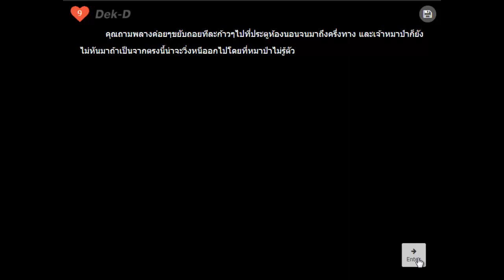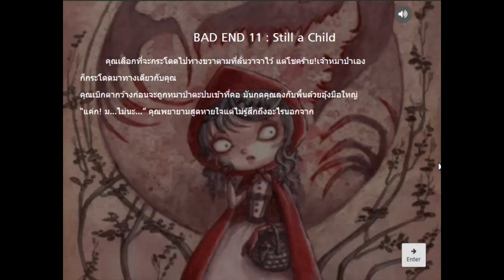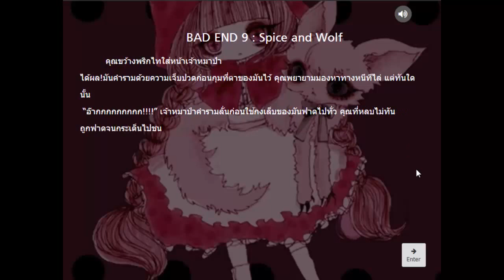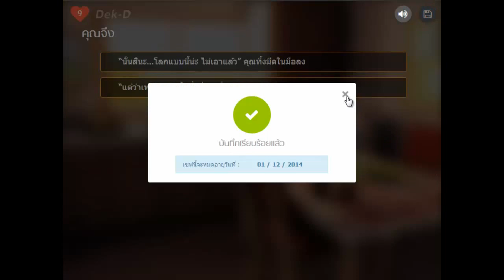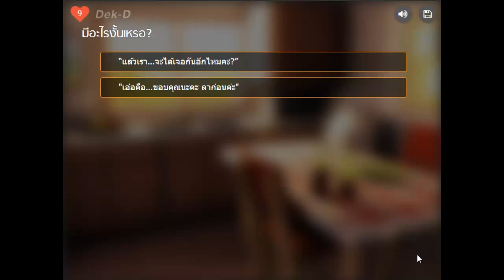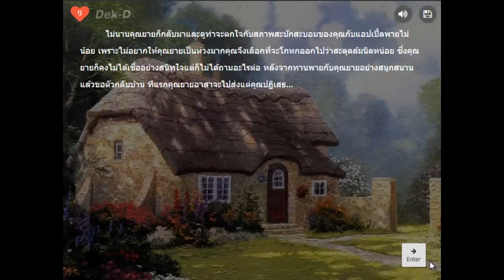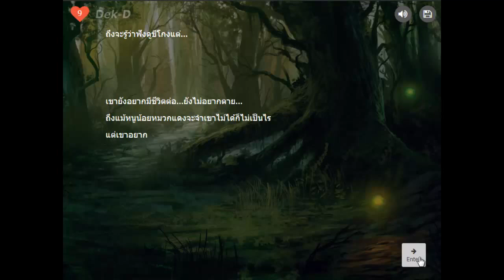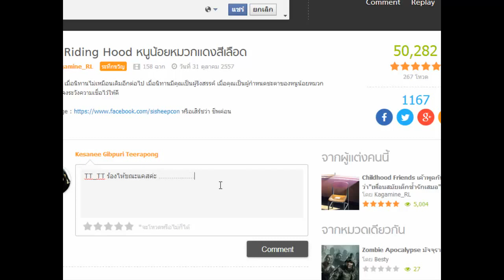Red Riding Hood หนูน้อยหมวกแดงสีเลือด # 2 : กลั้นน้ำตา...เอาไว้ไม่อยู่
ก็ไม่รู้ทำไมถึงได้ ออกมาตอนแคส อับอายที่สุด!!! แต่จะให้มาแคสใหม่เดี๋ยวก็ไม่ได้อารมณ์... ทนๆ ดูหน่อยนะคะ ถ้าเสียงแย่จนทำให้ฟังไม่รู้เรื่องก็ลองไปเล่นดูเองนะคะ เล่นได้ที่นี่ค่ะ

เพจ Gibpuri ค่ะสามารถเข้ามาพูดคุยแนะนำเกม หรือซื้อสินค้าทำมือจาก กิ๊บได้ที่นี่เลยนะคะ